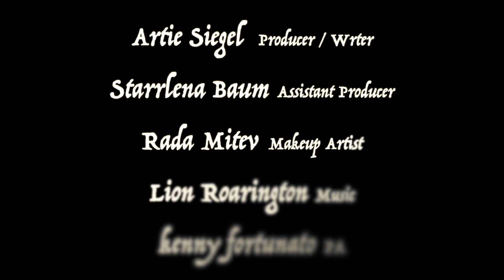Crack Zombie (Short Movie)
About Crack head that convert normal people into crack heads